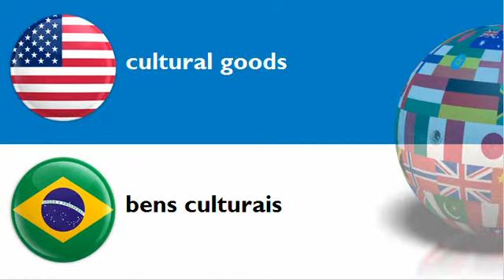LEARN BRAZILIAN WORDS = THEME = cultural goods